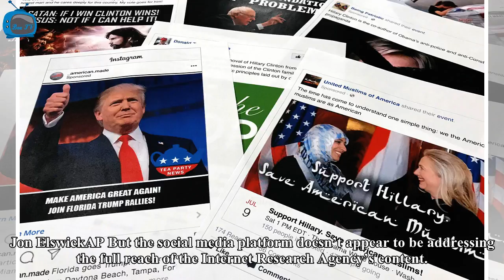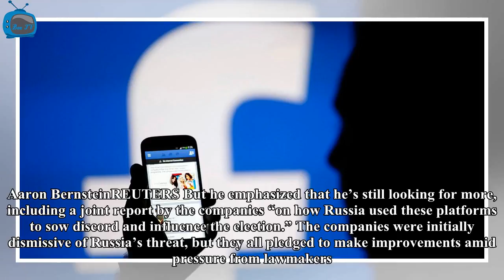Box TV - Facebook users will be able to check if they interact with the content from the Russian fa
Box TV - Facebook users will be able to check if they interact with the content from the Russian farm troll